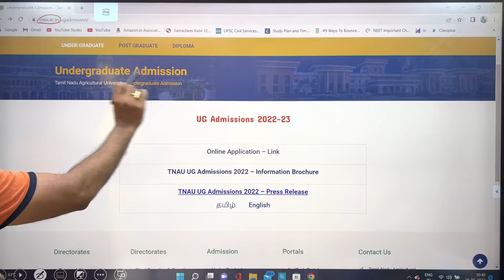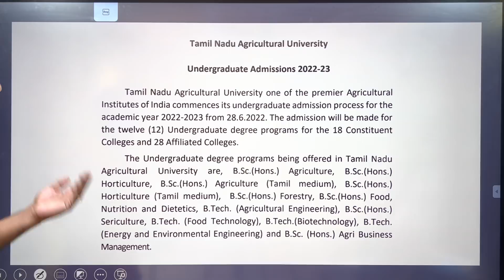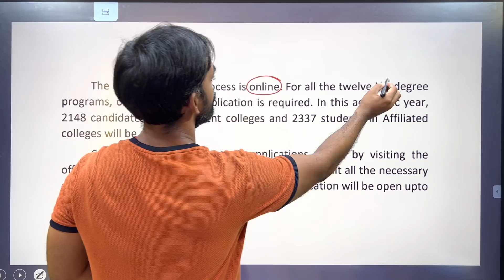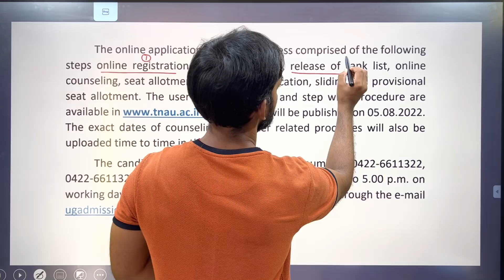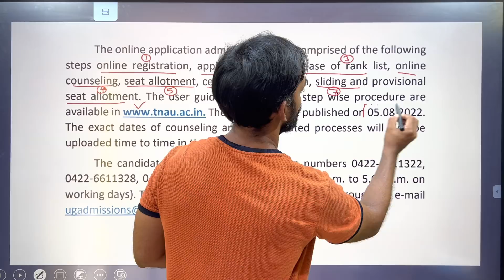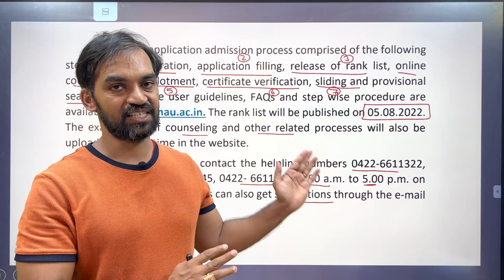TNAU 2022 | TN Agricultural admission 2022 All details🔥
Tamil Nadu Agricultural University one of the premier Agricultural Institutes of India commences its undergraduate admission process for the academic year 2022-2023 from 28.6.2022. The admission will be made for the twelve (12) Undergraduate degree programs for the 18 Constituent Colleges and 28 Affiliated Colleges.
The entire admission process is online. For all the twelve UG degree programs, only one online application is required.
Candidates can register their applications online by visiting the official and submit all the necessary details along with application fee. The online application will be open upto 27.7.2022.